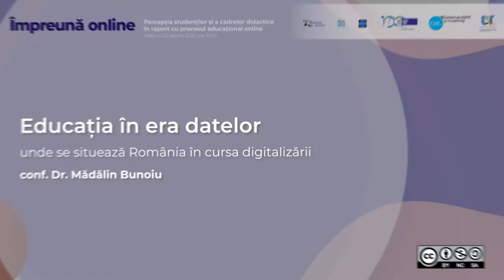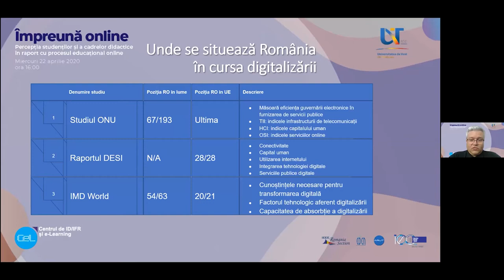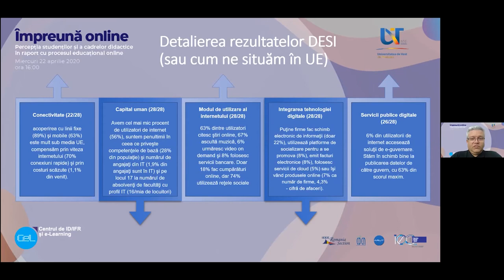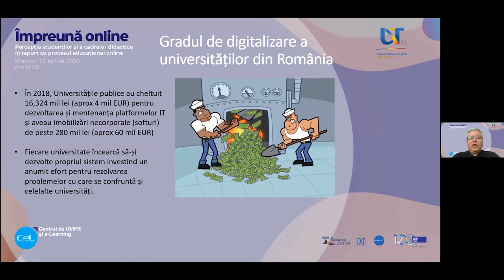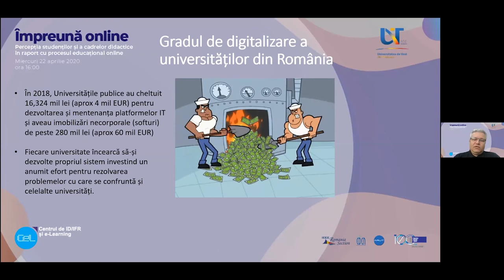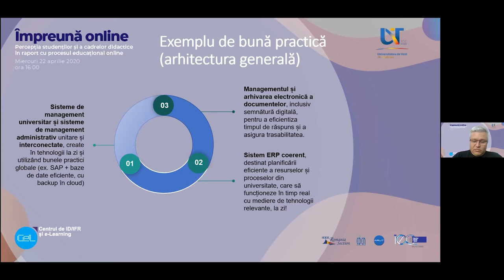Educația în era datelor – unde se situează România în cursa digitalizării - Conf. Dr. Mădălin Bunoiu